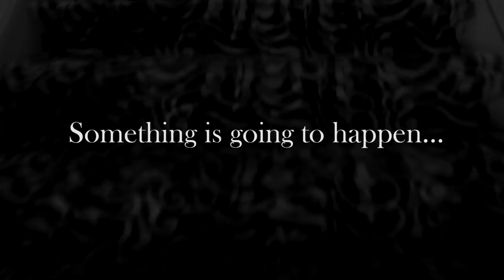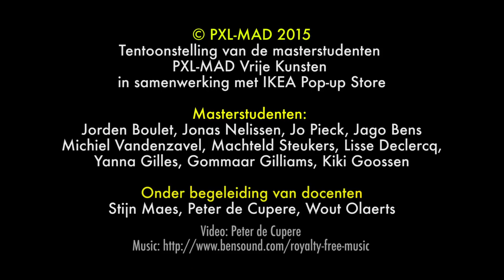MAD IKEA TEASER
© PXL-MAD 2015
Tentoonstelling van de masterstudenten
PXL-MAD Vrije Kunsten
in samenwerking met IKEA Pop-up Store

Masterstudenten:
Jorden Boulet, Jonas Nelissen, Jo Pieck, Jago Bens
Michiel Vandenzavel, Machteld Steukers, Lisse Declercq,
Yanna Gilles, Gommaar Gilliams, Kiki Goossen

Onder begeleiding van docenten
Stijn Maes, Peter de Cupere, Wout Olaerts